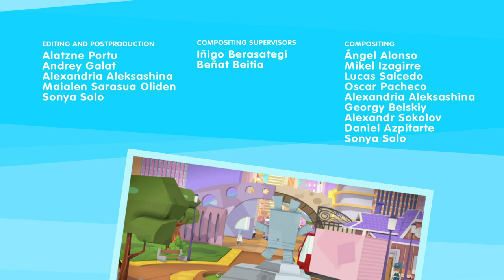Yoko Kids TV Series | Season 1 | Episode 44 | Broken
Yoko Kids TV Series, Season 1, Episode 44, Broken. Ranger Loops is preparing a box of old items for recycling. Mai suggests playing with some of the broken toys in the box before they are delivered, but Oto thinks that it is silly playing with broken toys. Yoko feels badly for the broken toys, so he makes his magic and turns the three friends into the broken toys themselves, while he takes the shape of the old box. Ranger Loops appears in the meadows and takes the box, leaving the three broken toys in the ground at the other side of the lake. The three friends have to work together to reach the cabin and get Yoko to change them back before the truck Comes to collect the box.